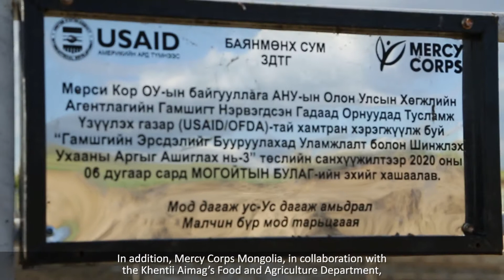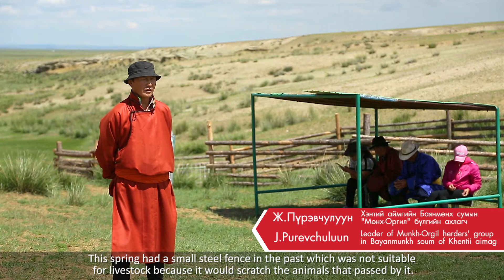Хэнтий аймгийн сайн туршлагаас - Малчдын болзолт уралдаан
"Гамшгийн эрсдэлийг бууруулахад уламжлалт болон шинжлэх ухааны аргыг ашиглах нь - 3" хөтөлбөрийн бэлчээрийн менежментийг сайжруулах ажлын хүрээнд хэрэгжүүлсэн төслийн нэг бол Малчдын болзолт уралдаан юм. Энэ талаар бэлтгэсэн видеог хүлээн авна уу.